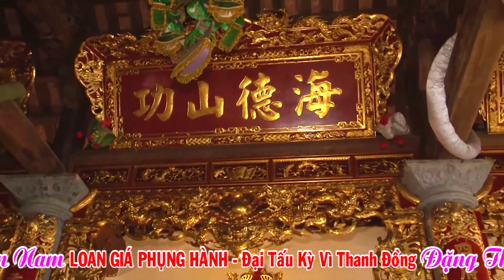Nghệ nhân - đồng thầy Phạm Văn Nam loan giá Cậu Bé Đồi Ngang tại Phủ Bóng 2024